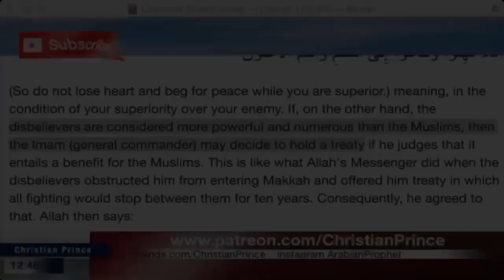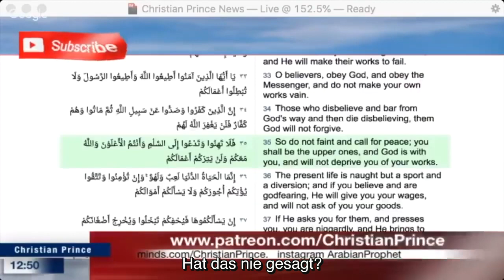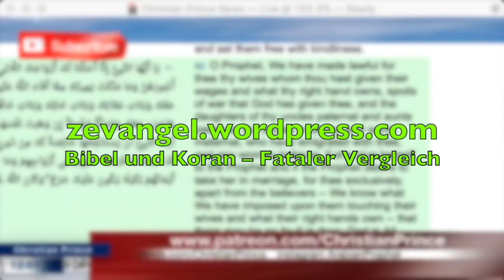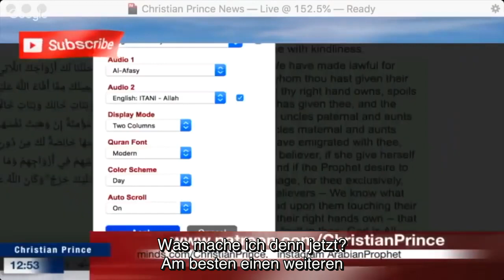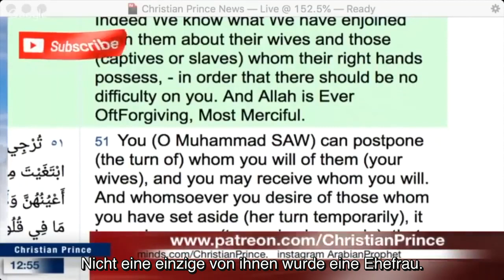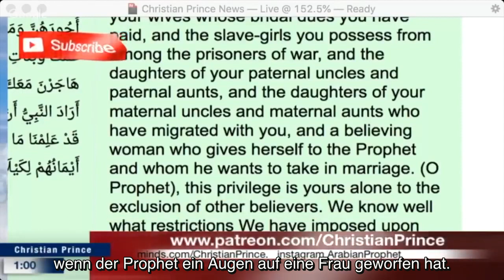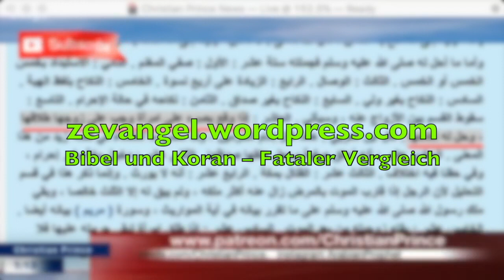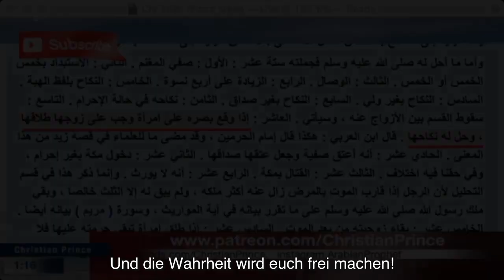Allah schenkt dem Propheten alle gläubigen Frauen & vieles mehr | mit Quelle, Koran 33,50 OmU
Hütet euch aber vor den falschen Propheten, die in Schafskleidern zu euch kommen, inwendig aber reißende Wölfe sind! MT 7:15

Arabisch sprechender Muslim ruft Christian Prince an.
Voll geschockt, verlässt er den Islam und akzeptiert Jesus als seinen Herrn.

Christian Prince YouTube Channel: The Arabian Prophet
Christian Prince Skype ID: DebateTV
Editiert von Soco Films